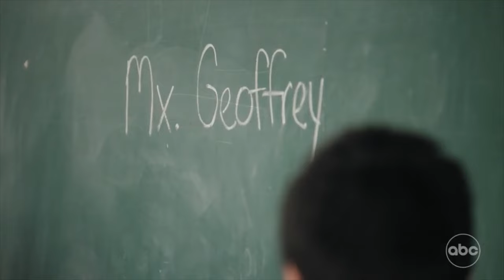Abbott Elementary 3x05 Funny Moments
Here are some of the funniest moments from Abbott elementary season 3 episode 5. Abbott elementary continues this February  on ABC. Abbott Elementary 3x05 funny Moments.

About channel:
We focus on shows, movies and everything tv. We make recaps to catch you up on the latest before the next season of you favorite shows . Also listings of the best, wired, funny and unforgettable moments from tv shows and movies and recommendations, and what’s coming to Tv.